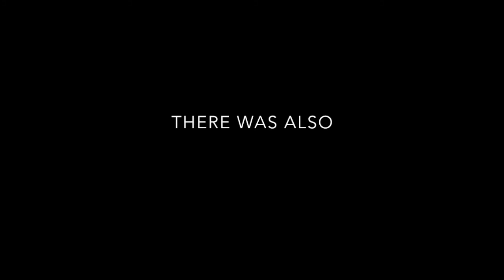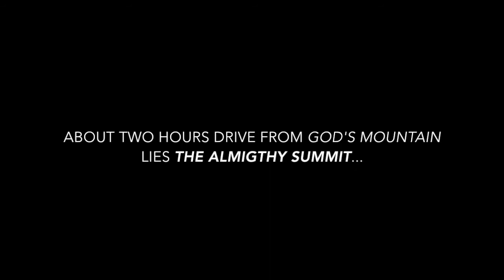Episode 29 - A normal day on the mountain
Mid - End of August 2017.